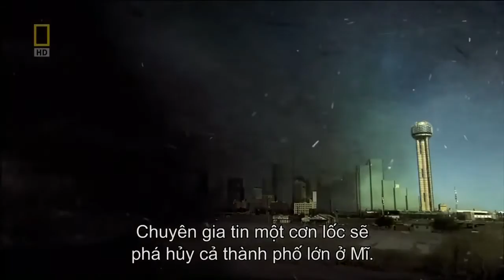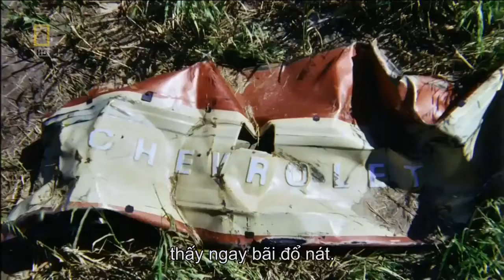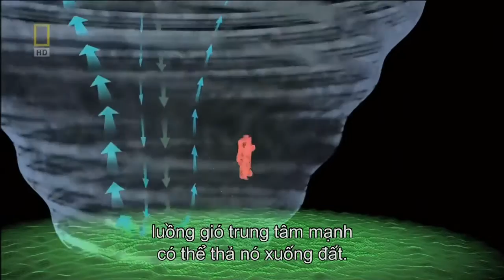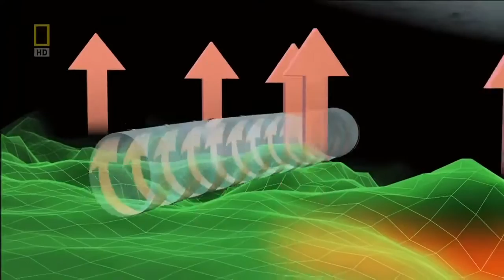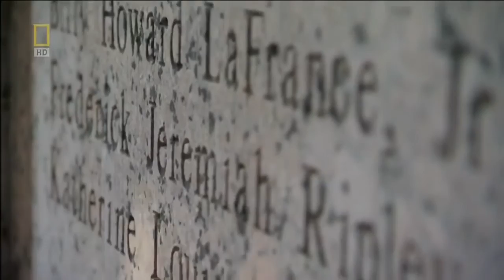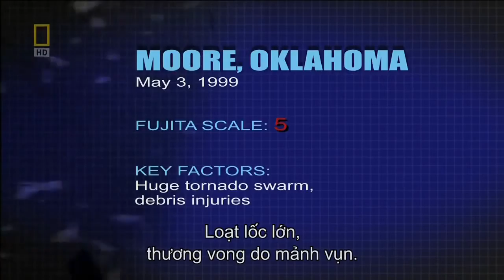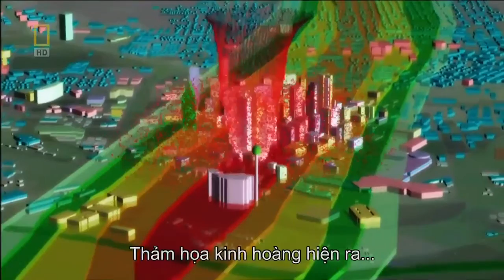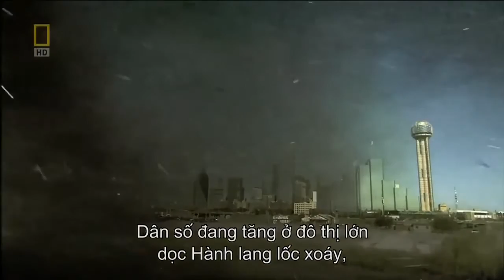Ultimate tornado disaster in America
A tornado is a rapidly rotating column of air that is in contact with both the surface of the Earth and a cumulonimbus cloud or, in rare cases, the base of a cumulus cloud. They are often referred to as twisters, whirlwinds or cyclones,[1] although the word cyclone is used in meteorology to name a weather system with a low-pressure area in the center around which winds blow counterclockwise in the Northern Hemisphere and clockwise in the Southern.[2] Tornadoes come in many shapes and sizes, and they are often visible in the form of a condensation funnel originating from the base of a cumulonimbus cloud, with a cloud of rotating debris and dust beneath it. Most tornadoes have wind speeds less than 110 miles per hour (180 km/h), are about 250 feet (80 m) across, and travel a few miles (several kilometers) before dissipating. The most extreme tornadoes can attain wind speeds of more than 300 miles per hour (480 km/h), are more than two miles (3 km) in diameter, and stay on the ground for dozens of miles (more than 100 km)